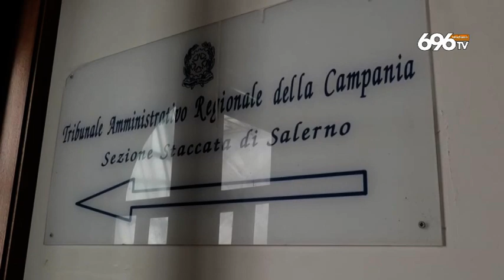Aeroporto Salerno, stop dal Tar: la rabbia degli industriali